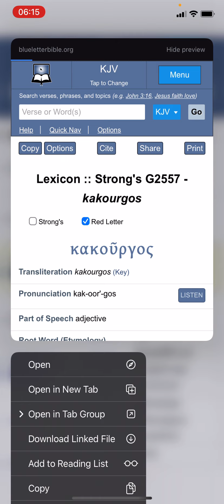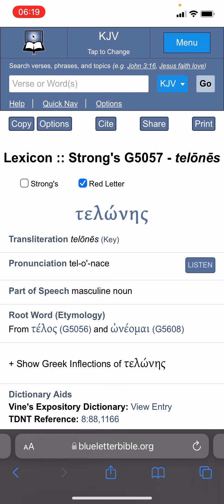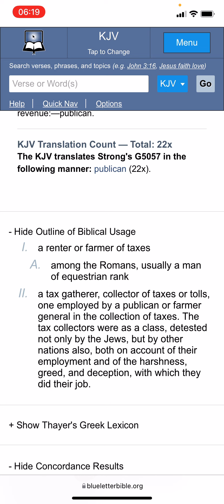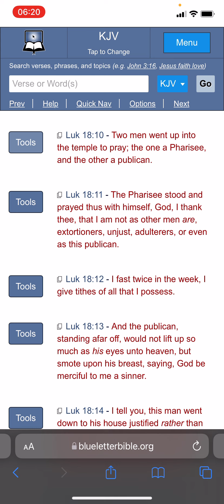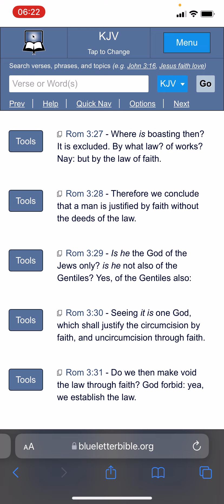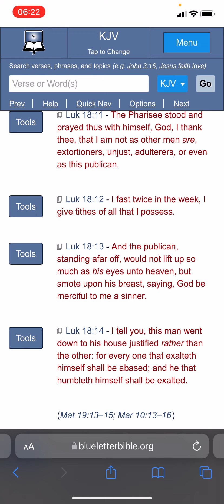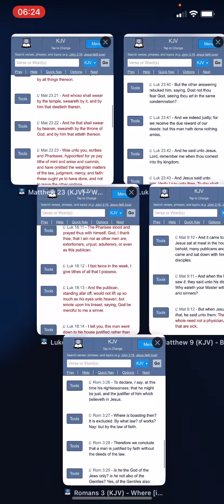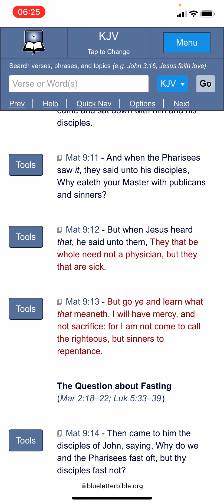Were these two men justified by the law? Or by faith?